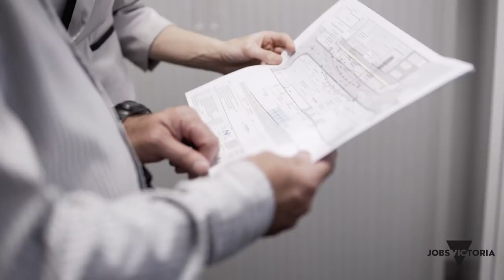Jobs Victoria Working Stories: Victoria’s biggest public transport project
As the eldest of several children, Sian balanced education and work for much of her youth, which sometimes came at the expense of attending school. Sian understood the importance of work, but she didn’t have a clear idea about what she wanted to do once she left school. Jobs Victoria and Whitelion supported her to secure a business administration traineeship with Cross Yarra Partnership (CYP), the consortium designing and constructing the Metro Tunnel Project.

Watch all the films in the series at the Jobs Victoria Filming and editing by Angry Chair 2018.

Jobs Victoria provides tailored support to jobseekers and employers. We help jobseekers find work and link employers with staff.